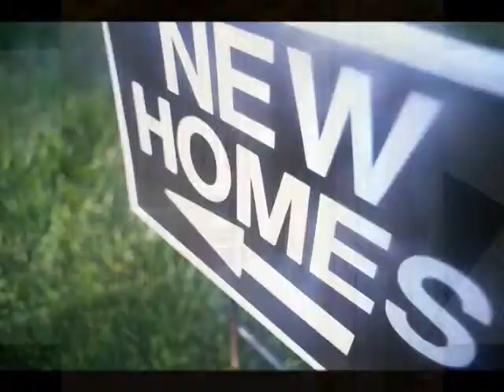Roma Hills Custom-Best of Everything!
Spoil yourself in this awesome custom home in the guard gated community of Roma Hills. Nicely situated in thte foothills of the mountains in Henderson. This home features the best of everything! Unbelievable back yard built for the best in entertaining. This home is truly stunning and fit for a king!